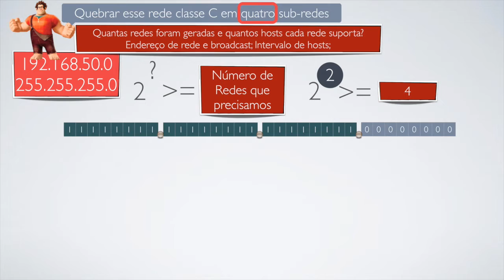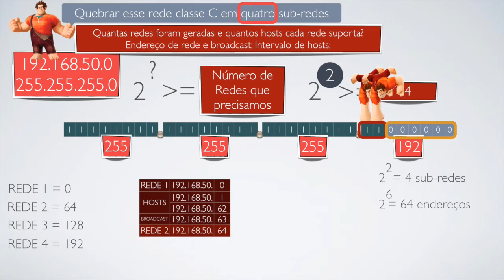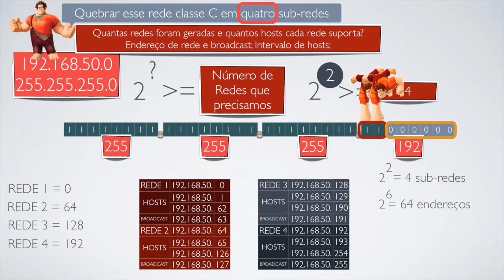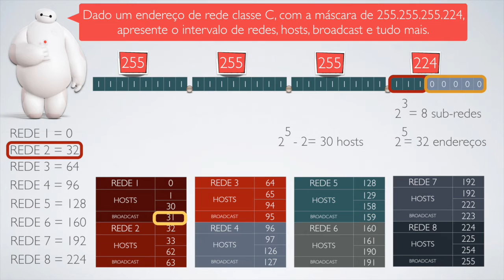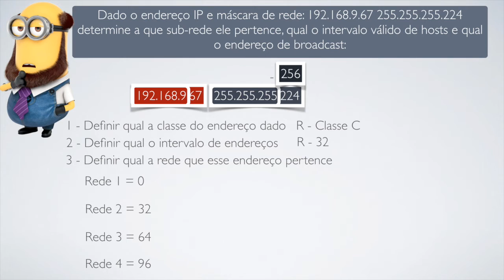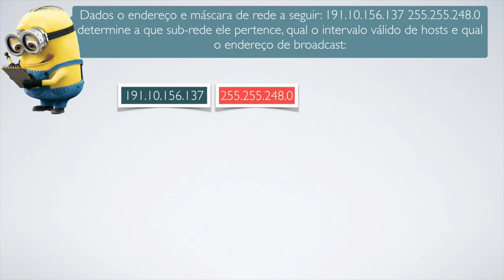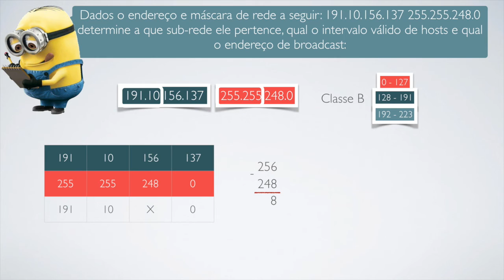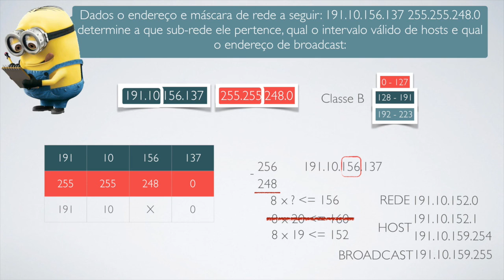CCNA R&S - Curso Completo - AULA 08 - IPv4 (Parte 03) Mais cálculos, agora com "macetes"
Inicio das técnicas para resolver cálculos de sub-redes de forma mais rápida.